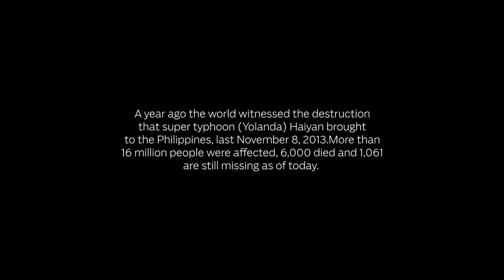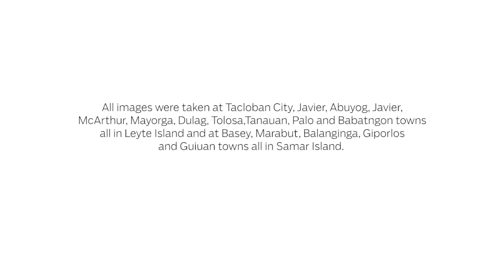Philippines super typhoon Haiyan